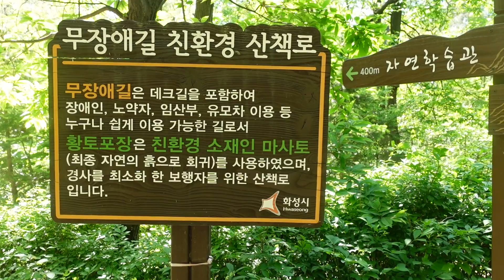[ENG] [육아 브이로그] 생후4개월 일란성 쌍둥이 일상 모음집 👨‍👩‍👧‍👧 | 까꿍이 넘 재밌어! | 5일째 응가를 안해요🥺 | 할머니의 애착인형선물 | 숲으로 산책을 가자🌳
안녕하세요! 달꽁가족입니다~~😀😀😀😀

노을여울 일란성 쌍둥이의 생후4개월 한달간의 모습을 담은 브이로그에요
4개월이 되니 여러 변화가 생겼어요!

1. 까꿍에 웃음으로 반응해줘요
2.  뒤집기를 자꾸 시도해요
3. 쌍둥이끼리 서로의 존재를 알게 되었어요

아기들이 하루가 다르게 달라지는 모습이 너무 신기하네요!

변화된 쌍둥이들의 모습과 목욕하고 산책가고 변비걸리고 애착인형을 선물받는 등등.. 소소한 일상도 담긴 영상이니 끝까지 재밌게 봐주세요!😘

인스타에서 현재 모습을 보실 수 있습니다💖